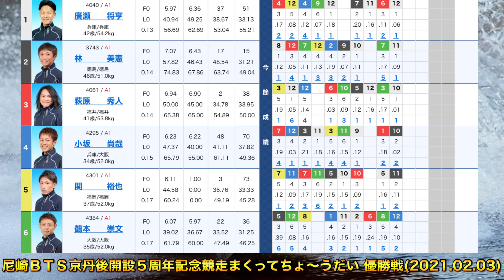【尼崎優勝戦】最後は波乱①廣瀬②林③萩原④小坂⑤関⑥鶴本ら出走【競艇・ボートレース】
202102/03

尼崎ＢＴＳ京丹後開設５周年記念競走まくってちょ〜うだい

最終日12R優勝戦

①廣瀬将亭

②林美憲

③萩原秀人

④小坂尚哉

⑤関裕也

⑥鶴本崇文